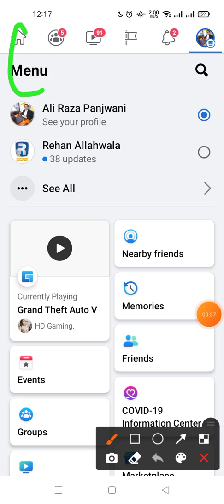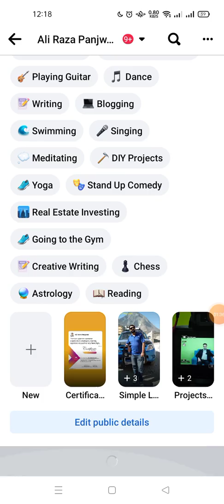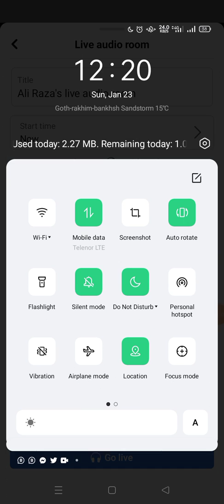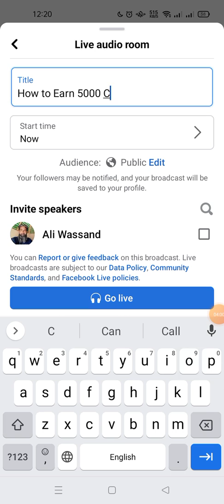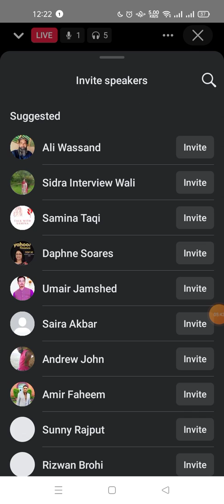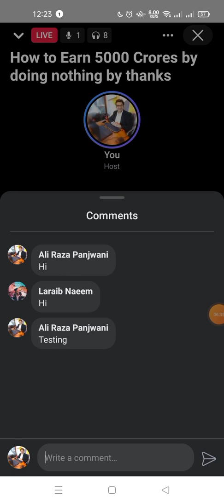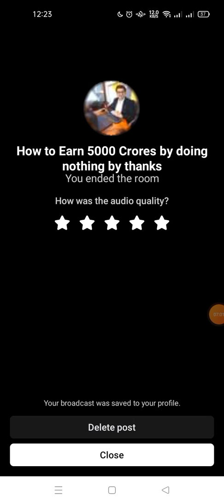How to create Audio live in Facebook to grow your business and more opportunities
Ali Raza Awesome fit and fine enjoy life Alhamdulillah